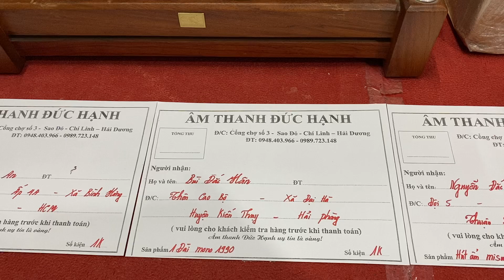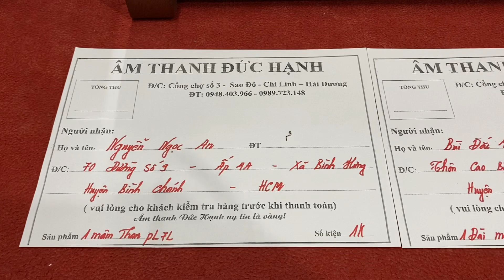Mâm than PL _7L + hút ẩm misu mới + Đài mono 1990 gửi 3 vị khách xa ngày 7/10/2020 ạ lh _ 0989723148